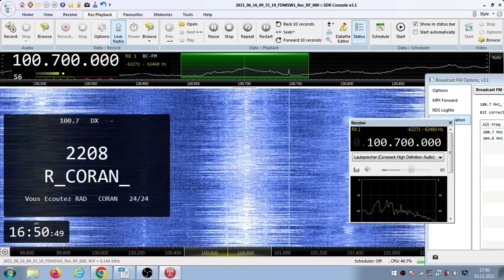FM DX Es - 160621 0958UTC - 100.7 Radio Coran (ALG) Kef El Akhal/Djebel Ouash (25) 1192m 70kW 1530km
100.7 – 2208, R_CORAN_ , nice id-coran, noon-TOTH-time signal, AF:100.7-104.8; text: Vous Ecoutez RADIO CORAN 24/24; STEREO!

100.7 h m ALG R CORAN 2208 Radio Coran ar Kef El Akhal/Djebel Ouash (25) 1192m 70kW 1530km 214° - NEW ON CHANNEL !

versus:
100.7 h s SVK REGINA Z 5560 RTVS Rádio Regina (Západ) sk Nové Mesto nad Váhom/Veľká Javorina (TN) 968m 8.5kW 123km 55°